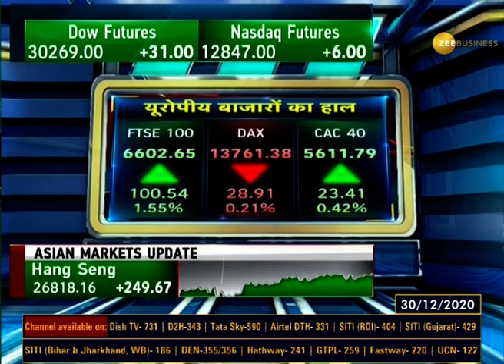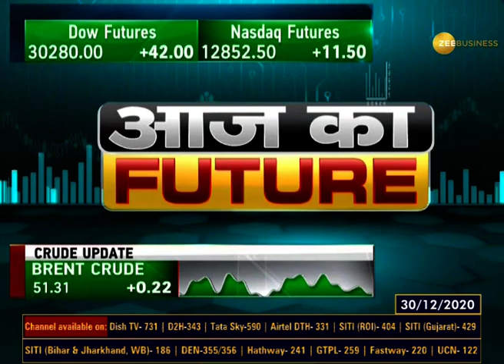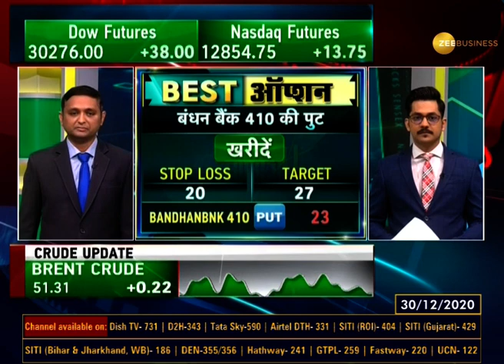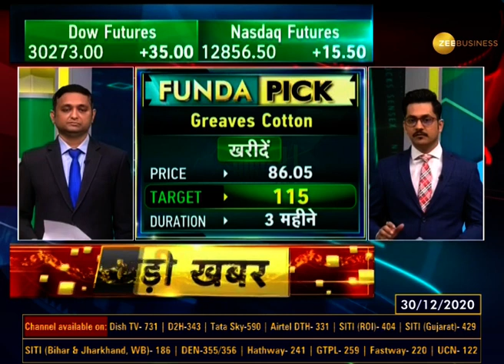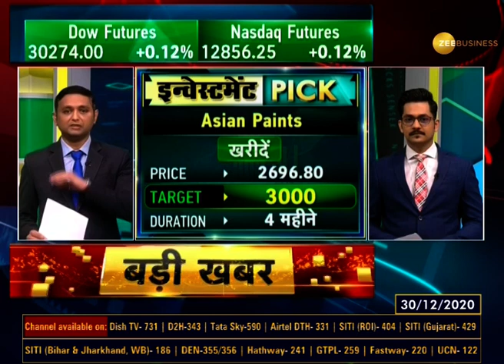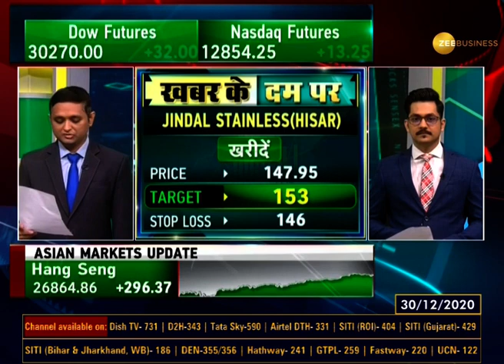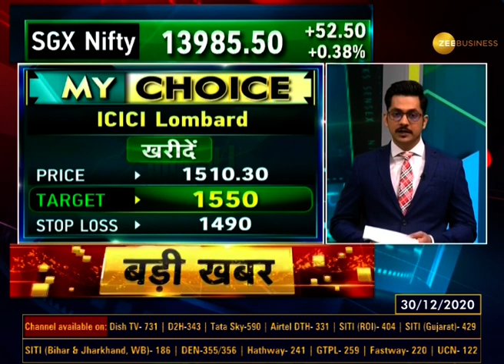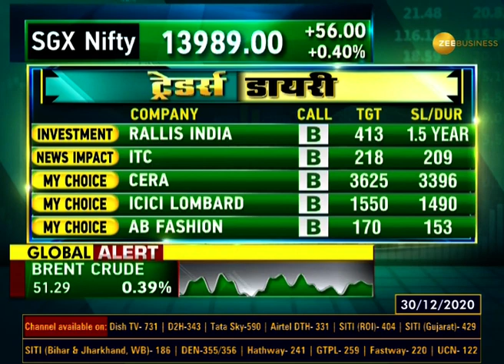Traders Diary: जानिए आज किस Stock, Share को करें Choose | December 29, 2020 | Market | NIFTY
In this segment of Traders Diary, watch major trading shares of the day that will give you profit.